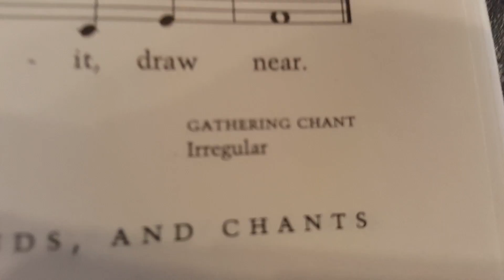Seymour Takes The Wheel | Axel Vlogs Eps. 88 + 89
Hey Gang!

The Axel Vlogs are a little slice out of the life of common content creator and youtube user: Axel! Watch him as he lives his daily life and bores you to tears! Or maybe, he'll entertain you to tears? Watch to find out!